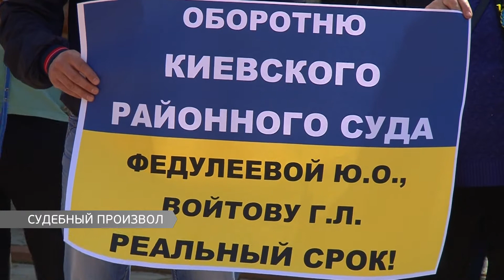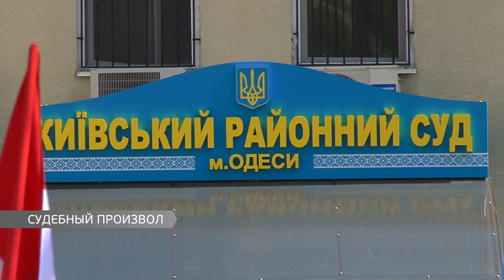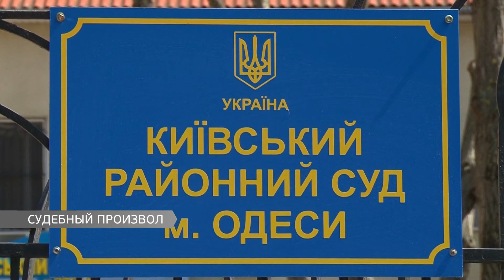Судебный произвол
У Одесского предпринимателя работники налоговой инспекции отобрали товар на 13 миллионов гривен. Киевский районный суд вынес решение утилизировать изъятую продукцию. Почти год пострадавший предприниматель не может добиться информации о нахождении своих товаров.